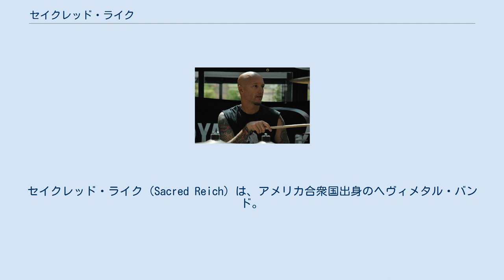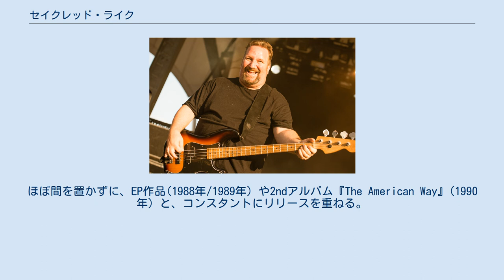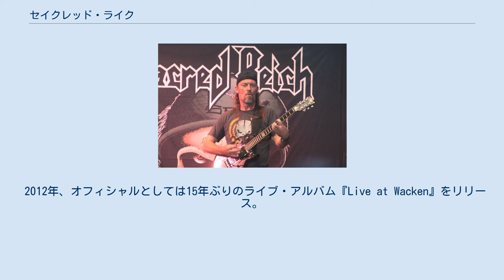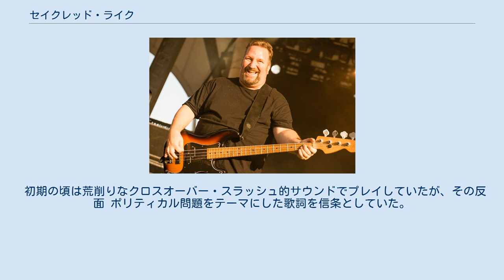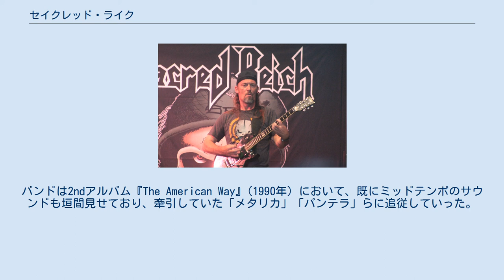セイクレッド・ライク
セイクレッド・ライク（Sacred Reich）は、アメリカ合衆国出身のヘヴィメタル・バンド。
 同国のスラッシュ第二世代として台頭した、「フロットサム・アンド・ジェットサム」らと並ぶアリゾナ産スラッシュメタル・バンドの一つ。
一度解散したが、2006年に活動を再開した。
 （※日本ではそれぞれの解釈で「セイクリッド」「ライチ」「ライヒ」とも表記され混在している。本項では、欧米各媒体の発音を参考に「セイクレッド・ライク」表記に準拠する） 創設者 ジェイソン・レイニー(G) 2014年 1985年、ジェイソン・レイニー(G)らを中心に、アリゾナ州フェニックスで結成。
その後に変遷を経て、フィル・ラインド(Vo/B)、グレッグ・ホール(Ds)が合流しデモを制作。
翌1986年にワイリー・アーネット(G)が加入し陣容が固まる。
フィルは、同郷のスラッシュメタル・バンド「フロットサム・アンド・ジェットサム」と交流があり協力する事もあった。
 1987年、新興レーベル「メタル・ブレイド・レコーズ」から1stアルバム『Ignorance』でデビュー。
ほぼ間を置かずに、EP作品(1988年/1989年）や2ndアルバム『The American Way』(1990年）と、コンスタントにリリースを重ねる。
 1990年代以降になると、グランジやグルーヴ・メタルのジャンルが台頭。
当バンドもその流れに合わせたように、音楽性を変化させていった。
 1991年、大手レーベル「ハリウッド・レコード」に移籍し、EP作品をリリース。
ここでグレッグ・ホールは脱退してしまい、デイヴ・マクレイン(Ds)に交代する。
 1993年、3rdアルバム『Independent』を発表。
しかしセールスは芳しくなく短期で契約解消され、「メタル・ブレイド・レコーズ」に出戻る。
 1995年、デイヴ・マクレインが、当時高い評価を集めていたヘヴィメタル・バンド「マシーン・ヘッド」に参加のため脱退。
翌年グレッグ・ホールが5年ぶりに復帰し、デビュー時ラインナップが復活した。
 1996年、4thアルバム『Heal』をリリース。
 1998年頃から次作に着手しようとするも、バンドは既に末期状態に陥っており2000年に活動停止した。
 2006年、翌年夏からの欧州ツアー開催と再始動を公表。
以降、ライブに特化した活動に専念する。
 2012年、オフィシャルとしては15年ぶりのライブ・アルバム『Live at Wacken』をリリース。
 2017年、デビュー30周年を記念した、欧州ツアーおよび21年ぶりの北米ツアー開催を公表。
 グレッグ・ホール(Ds) (2016年) 2018年、長年在籍したグレッグ・ホールが降板。
後任に、デイヴ・マクレインが23年ぶりに復帰。
 2019年2月、創設メンバー ジェイソン・レイニーが脱退。
新たにジョーイ・ラジヴィルを後任に迎えて、23年ぶりの5thアルバム『Awakening』をリリース。
 2020年3月16日、レイニーが心臓発作のため53歳で急死。
 初期の頃は荒削りなクロスオーバー・スラッシュ的サウンドでプレイしていたが、その反面 ポリティカル問題をテーマにした歌詞を信条としていた。
1980年代末期頃にはサウンドも洗練されていく。
 1990年代に入るとグルーヴ・メタル等がムーブメントになる。
バンドは2ndアルバム『The American Way』(1990年）において、既にミッドテンポのサウンドも垣間見せており、牽引していた「メタリカ」「パンテラ」らに追従していった。